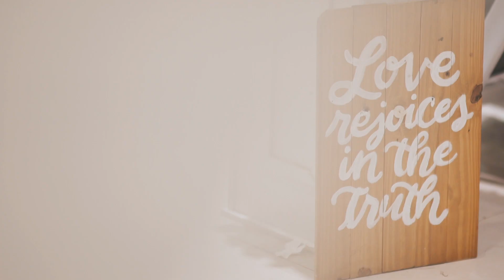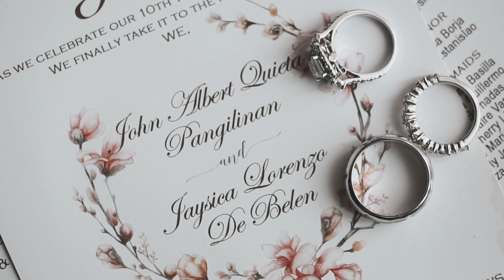John and Jaysica SDE